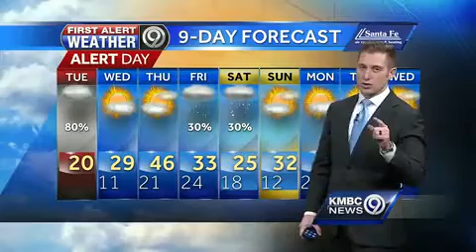First Alert: Flurries early, better chance for snow later Tuesday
We could see a few flurries fly for the first part of your Tuesday. It's going to be cold with a high near 20 degrees. There is a better chance for snow late in the afternoon, toward evening, which may accumulate.